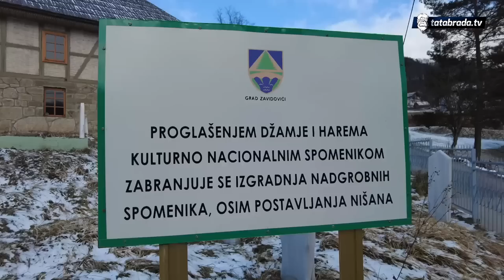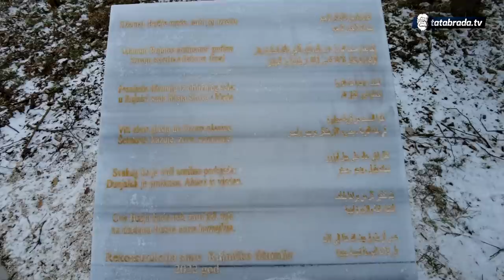Prije više od 100 godina ručno prenesena u selo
Iako jedan od najstarijih u selu Rujnica hadžija Ađul se sjeća svake riječi i svakog detalja koju mu je rahmetli otac ispričao o njihovoj ljepotici.  Kaže kako je prije više od 100 godina ručno prenesena  iz sela Kurtići, koje se nalazi u podnožju planine Ozren, u  Rujnicu, a za njeno premještanje trebalo je oko 25 zaprežnih kola.

ĆEHAJE B.B,
Srebrenik 75350